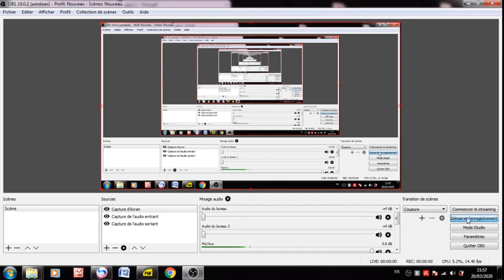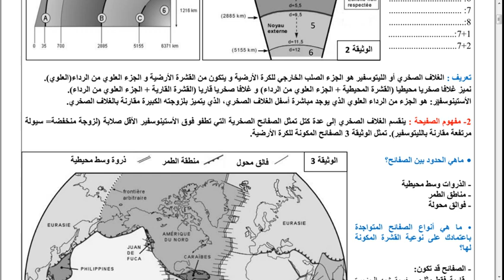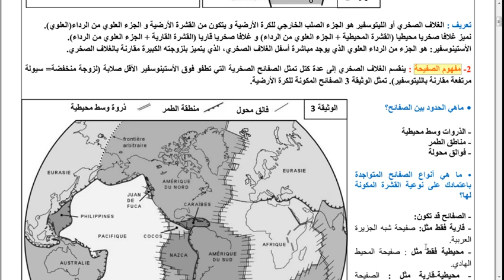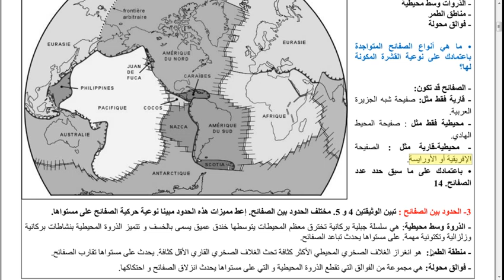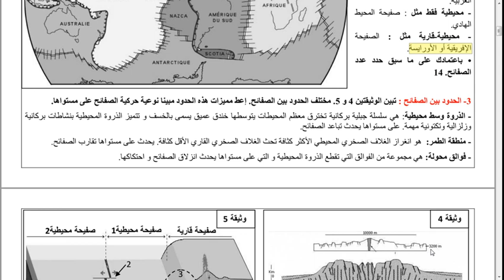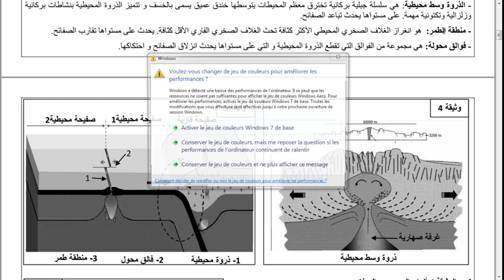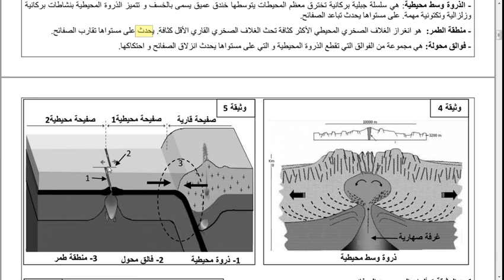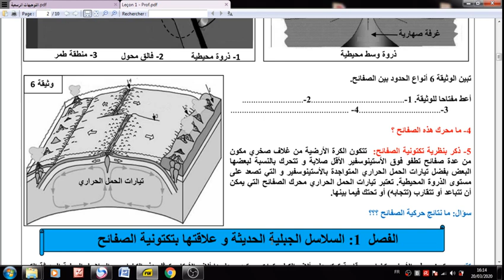مدخل و تمهيد الوحدة 6 : الظواهر الجيولوحية المصاحية لنشوء السلاسل الجبلية و تكتونية الصفائح